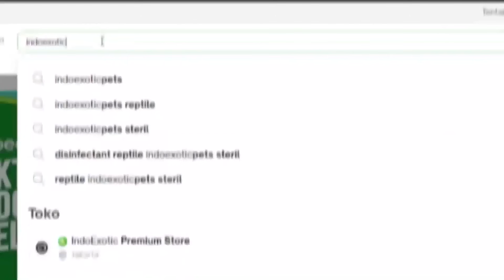KUCING2 INI AUTO JUARA KONTES DITANGAN LEGEND, PUNYA KUCING LANGKA DI INDO?! GOODANANTYA